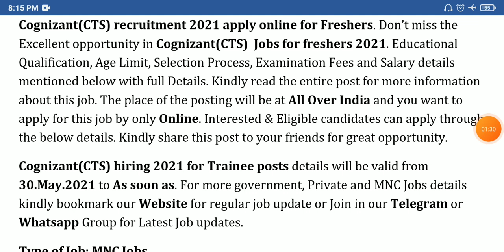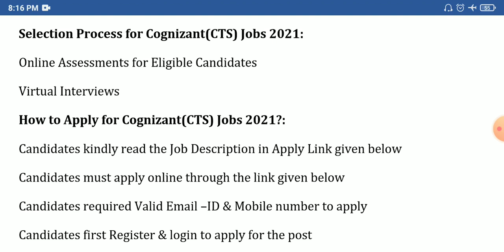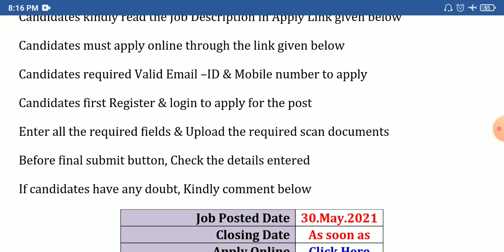Cognizant(CTS) recruitment 2021 | MNC Jobs in TamilNadu | Freshers Job Alerts | Job Alerts Tamizh